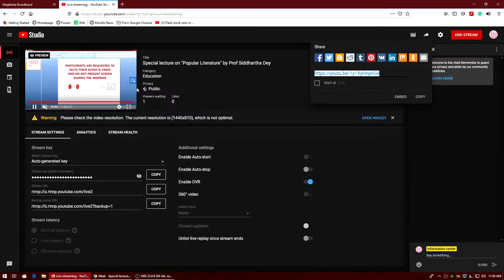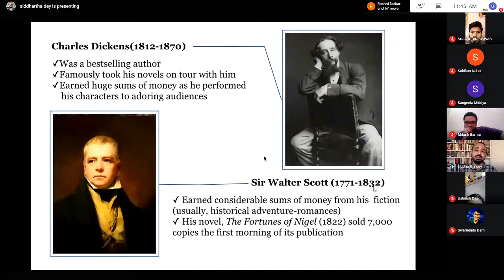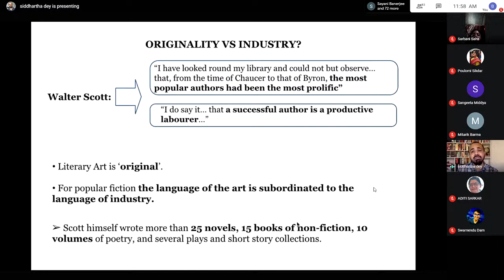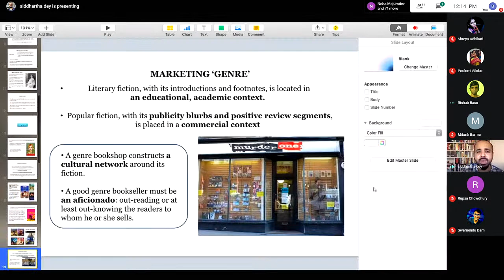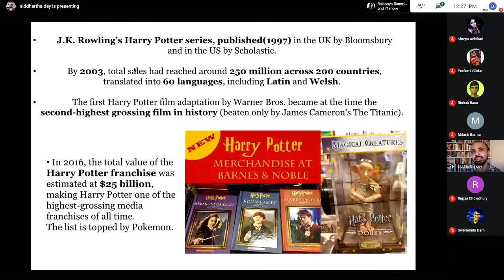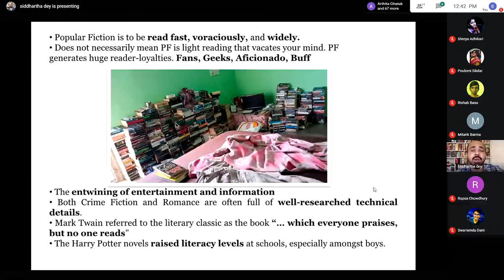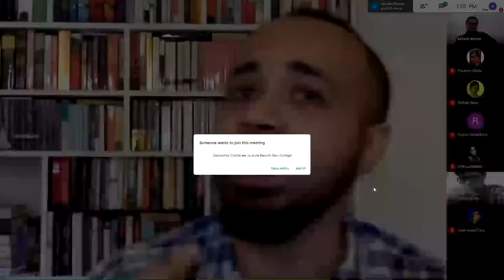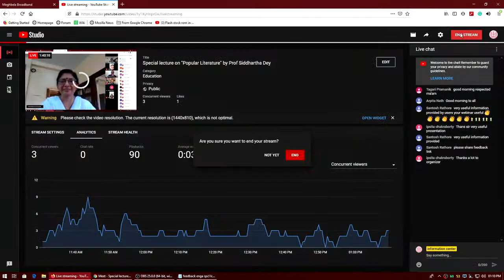Special lecture on "Popular Literature" by Prof Siddhartha Dey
online Special lecture on "Popular Literature"
by Prof Siddhartha Dey, Assistant Professor, Bidhannagar College, Govt. of West Bengal, organized by the Department of English, Basanti Devi College, in collaboration with the Internal Quality Assurance Cell , Basanti Devi College, Kolkata on 31st July, 2020 from 11:30 am onwards.